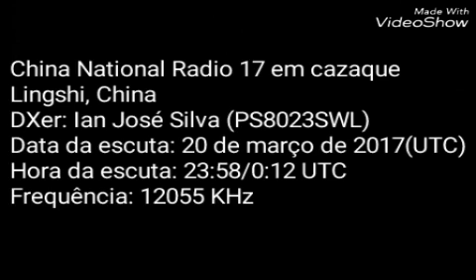CNR 17 em cazaque via Lingshi, China, em 12055 KHz